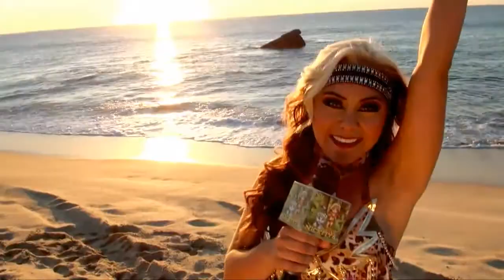12 Nickitta El Parian de Tlaquepaque HD